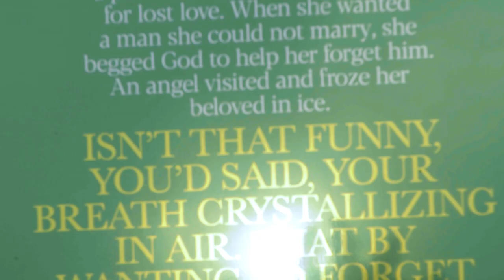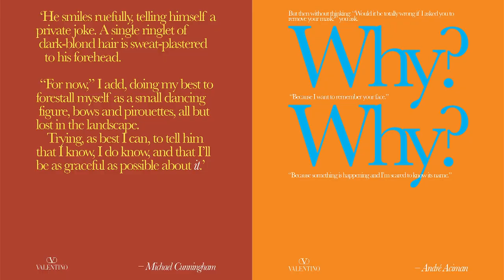Valentino Narratives | Episode 3​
Valentino's love for literature continues with a new series featuring renowned voice actors reading works from ValentinoNarratives​

In the latest episode, award-winning voice actor Yuki Kaji— known for his roles in “Attack on Titan,” "My Hero Academia” and "The Seven Deadly Sins"— reads a passage from author Brit Bennett's ValentinoNarratives contribution.​

Today, acclaimed voice actor Yuki Kaji reads words from author

ヴァレンティノの文学に対する愛は ValentinoNarratives の作品を著名な声優たちが朗読するという新しいシリーズで続いていきます。 ​

最新のエピソードでは『進撃の巨人』や『僕のヒーローアカデミア』、『七つの大罪』などの声優を務め、数々の賞を受賞した梶裕貴さんが ValentinoNarratives に参加した作家、ブリット・ベネットの作品を朗読します。 ​

Starring: Yuki Kaji - 梶裕貴​
Directed and Edited by YUANN / kidzfrmnowhere. ​
Production : kidzfrmnowhere. | GENZONE Inc. ​
Producer : Keisuke Nakashima / kidzfrmnowhere. ​
Line Producer: Mao Iida ​
DP: Tetsuya Arimori ​
Production Sound Mixer: Toru Kemori ​
Gaffer: Kazuhide Toya ​
Still Gaffer: Isao Amano ​
Production Designer: Chisa Shibuya ​
Wardrobe Stylist: Leonard Arceo ​
Special thanks to 港区立郷土歴史館 ​
Translation: Miwako Ozawa

Yuki Kaji
Born on September 3rd in Tokyo. He made his debut as a voice actor in 2004.
He has acted many characters including Eren Jaeger in “Attack on Titan”, Shoto Todoroki in “My Hero Academia”, Meliodas in "The Seven Deadly Sins".
He won ‘the Best Voice Actor Award’ two times consecutively in 2013. In 2018, he published “Itsuka Subete ga Kimi no Chikara ni Naru” and sold 70,000 copies. He widens his appeal to other fields such as an actor in TV drama series, musicals, and producer. He has a voice that includes 1/f fluctuation which gives relaxation to human’s brain and heart.

梶裕貴（かじ・ゆうき）
9月3日生まれ。東京都出身。2004年に声優デビュー。
『進撃の巨人』エレン・イェーガー役、『僕のヒーローアカデミア』の轟焦凍役、『七つの大罪』メリオダス役など、話題作のキャラクターを数多く演じる。
2013年度には史上初の2年連続で声優アワード主演男優賞を受賞。2018年に著書『いつかすべてが君の力になる』を出版し、累計７万部のヒットを記録。TVドラマでの主演をはじめ、ミュージカルや朗読劇、さまざまなプロデュース業など活躍の場を広げている。
その声に、人間の脳と心に癒しの効果を与えるという「1/fゆらぎ」の響きを持つ。